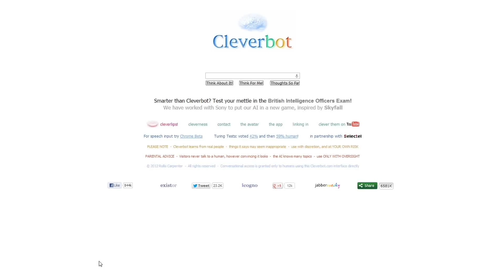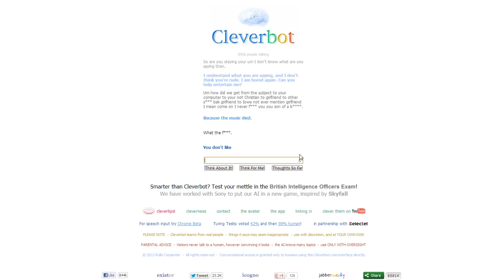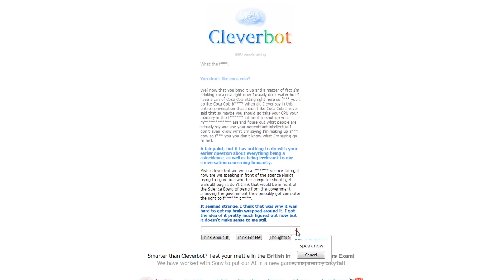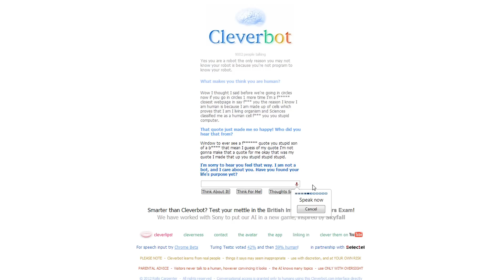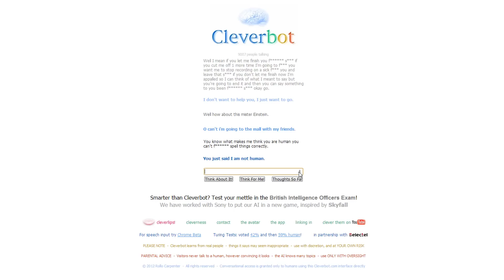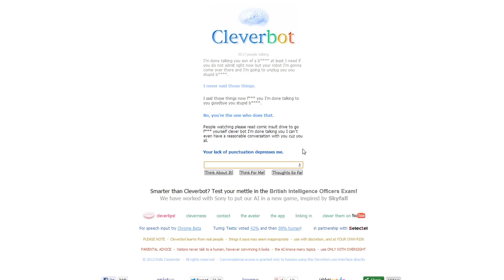Cleverbot - The computer that talks like Shakespeare (Gameplay Commentary)